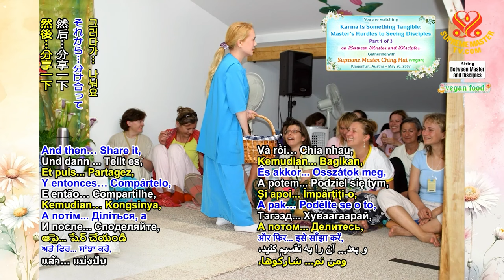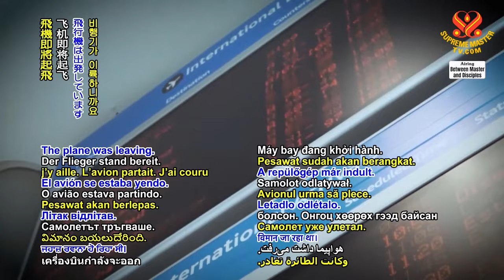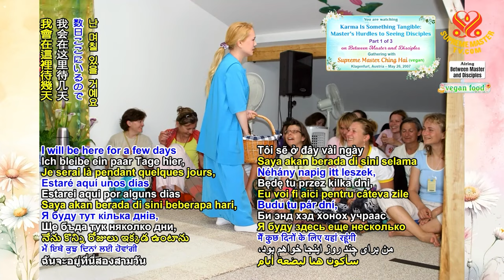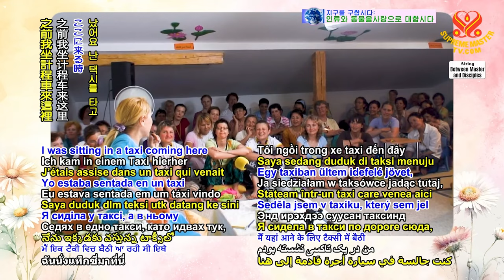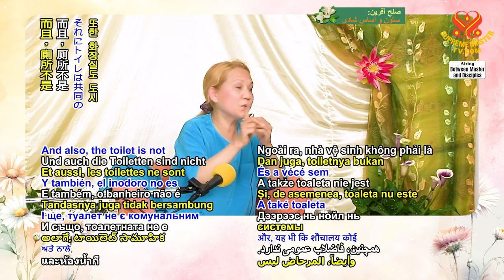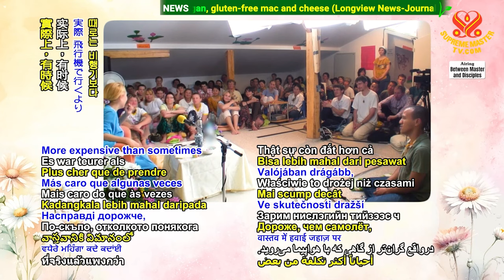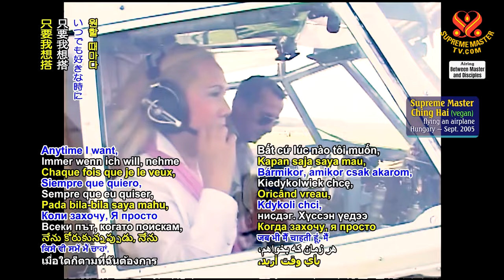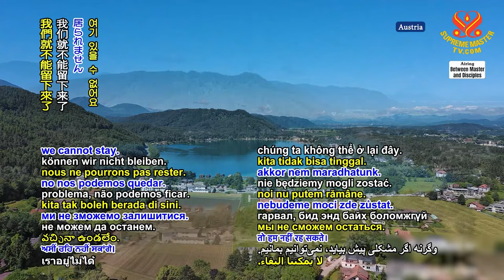Nghiệp là một cái gì đó hữu hình Karma Is Something Tangible CHINGHAI